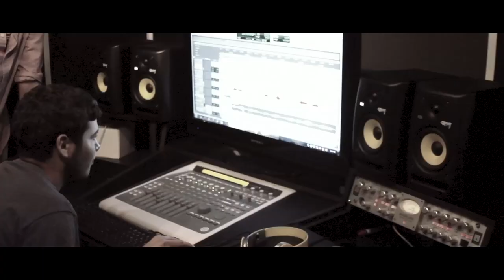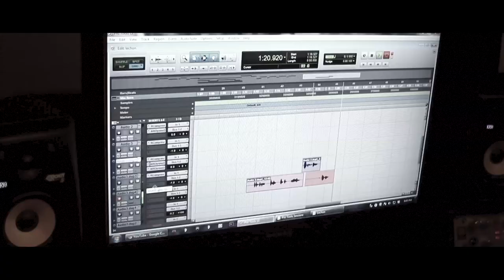Joshua Pauta y Danny Paz en el estudio La Pauti grabando "El Lechon"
PROD: DANNY PAZ & BONNY LOVY